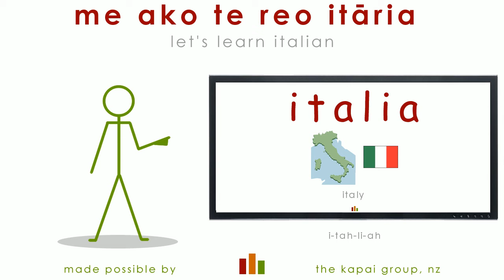italia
made possible by adept typing, chch, nz;
focus - the workplace; for 24/7 lessons;
me ako te reo itaria - lets learn italian